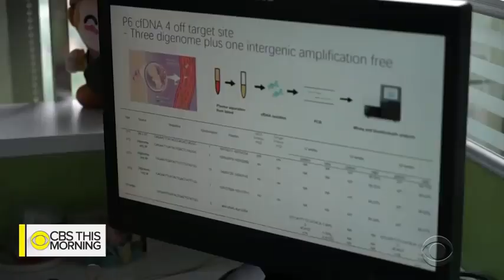Chinese researcher faces criticism after claiming 1st gene edited babies